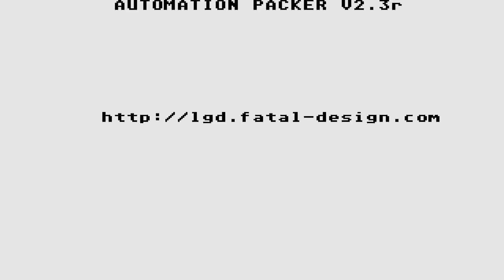STE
1) "GAME DEVELOPER" (GAME INTRO)
2) "GAME PUBLISHER" (GAME INTRO)
3) "MENU" DEVELOPER" (FOR ATARI ST GAMES - WHEN THE MENU STARTS)
4) TEAM WHO "CRACKS" GAME (INSIDE DECOMPACTER FROM ATARI ST OR IN THE AMIGA CRACKTRO)
5) VERSION OF UTILITY "CRACK TEAM" USES (AFTER GAME SELECTION IN MENU IN ATARI ST)
6) PROGRAMMER(S) WHO PROGRAMMED GAME (GAME START SCREEN, AND SOMETIMES EVEN IN "HIGH SCORE TABLE".

1) THE GAME EXISTS IN ONLY ONE VIDEO UPLOAD BUT THE UPLOADER "TALKS CONTINOUSLY",THEN THIS IS USELESS FOR ME AND I UPLOAD THE SAME GAME WITHOUT SPEECH
2) IF ANOTHER GAME UPLOAD (ONE ONLY VIDEO) IS FROM EXTERNAL "BAD" CAMERA WITH BAD SOUND,THEN I UPLOAD IT,AGAIN BECAUSE THE OTHER VIDEO IS USELESS...ETC ETC.WELL,FOR ME THESE GAMES ARE NOT "EXISTS" ON YOUTUBE
3) ALSO IF THE GAME HAS "FAKE" MUSIC SUCH AS FOR HYPOTHETICAL EXAMPLE OF "PACMAN" WHICH IN THE VIDEO YOU HERE INSTEAD GAME AND SAPLES "SAMANTHA FOX",THEN THE GAME IS USELESS,AGAIN,FOR ME.

INTERESTING